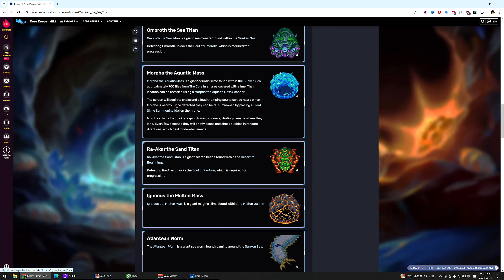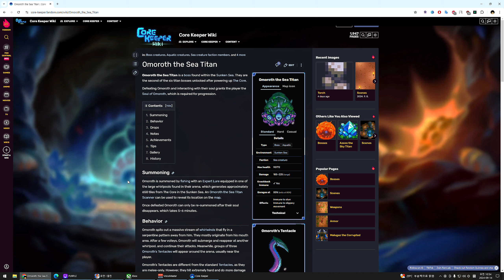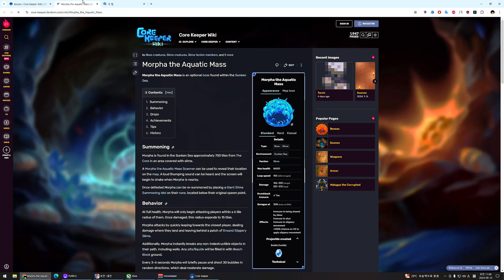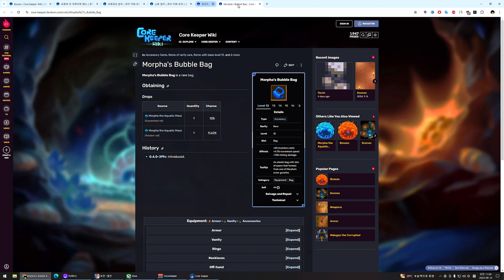코어 키퍼 QHD #18 지난번에 이어서 스캐너 안 돌리고 오모로스 찾다가 점점 혈압이 오르는 사람😂🤣 땅굴 파다 우연히 발견한 '축축한 덩어리 모르파' 보스전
00:00 주절주절
01:08 오모로스 찾기 시작
33:03 모르파 발견
38:48 아이템 줍고 정비하러